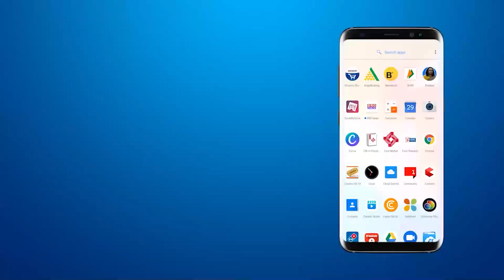Dabhoi : की दयाराम हाईस्कूल पर PM मोदी के परीक्षा पे चर्चा कार्यक्रम का दिखाया गया लाइव प्रसारण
Live telecast of PM Modi's exam discussion program was shown at Dabhoi's Dayaram High School#vadodara
डभोई की दयाराम हाईस्कूल पर PM मोदी के परीक्षा पे चर्चा कार्यक्रम का दिखाया गया लाइव प्रसारण

BRG NEWS  App: